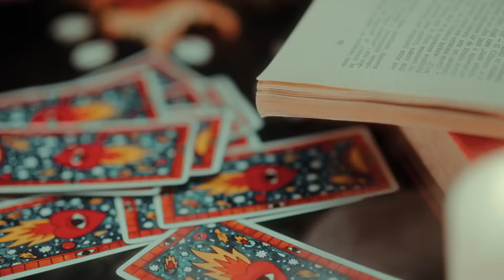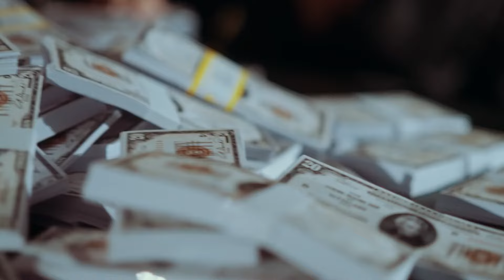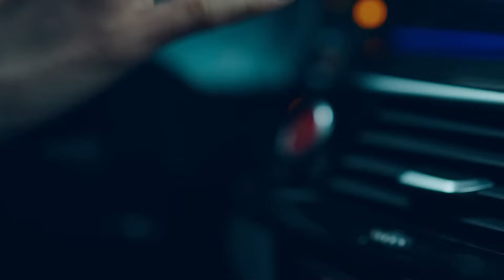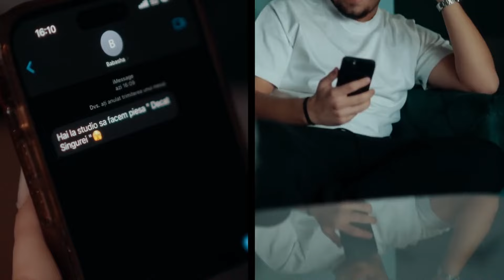TOP 30 Manele Noi 2024 🔥 Hituri Manele 2024 🔥 Cele Mai Bune Manele 2024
🔥 Ascultă acum ➡️ TOP 30 Manele Noi 2024 🔥 Hituri Manele 2024 🔥 Cele Mai Bune Manele 2024 si descoperă cele mai tari manele ale momentului!

🔔 Apasă pe clopoțel sa fii mereu la curent cu ultimele lansari

🎵 Dacă ți-a plăcut acest colaj de manele, poți asculta în continuare:

Manele TikTok Virale 2024 🕺Colaj Cu Cele Mai Populare Manele pe Tiktok 🚀 Muzica Manele 2024

Cele Mai Ascultate Manele 2024 🎵 Cele Mai Tari Hituri de Petrecere - Top Manele 2024

Tracklist:
00:00:00 BABASHA - Amo, Amo
00:02:26 Andrei G - Tom si Jerry
00:05:04 Denis Ramniceanu - Creola
00:07:51 Alberto Guta x Ruxit - Tzuka
00:10:17 Iuly Neamtu - Nu exist
00:12:42 Betty Salam - Cat de frumoasa
00:15:49 Iuly Neamtu - Mie de ea
00:18:39 Alberto Guta - Tiganca din tiganie
00:20:43 BABASHA - Păi Naa
00:23:20 Andrei G, Costel Biju - COCO
00:25:38 Ruxit - Mica Mica Da' Ridica
00:27:55 Denis Ramniceanu, BABASHA - Molotov
00:30:31 BABASHA - Adela
00:33:42 Iuly Neamtu - Lacrimi de miliardar
00:36:48 GHEBOASA, Alberto Guta - Baba
00:39:06 Jador - Rand pe rand
00:41:43 Tzanca Uraganu - Vorba Francezului
00:44:21 BABASHA - Aoleu, Aoleu
00:46:24 BABASHA x Hermenotis - Cheeky
00:48:35 Andrei G - Iubirea mea e cu tupeu
00:50:40 BABASHA - Nebunia Lu' BABASHA
00:53:05 Iuly Neamtu - Sugar Daddy
00:55:32 Alberto Guta, Nicolae Guta - Ola Chiquita
00:58:05 Tzanca Uraganu - Eee Aaa (Burj Khalifa)
01:00:36 Iuly Neamtu - Amore
01:03:10 Tzanca Uraganu - Emirate
01:05:17 Jador - Sefu
01:07:43 Ruxit, BABASHA - Fara rusine
01:10:27 Jador - Fana
01:13:03 Iuly Neamtu - Pe un pat